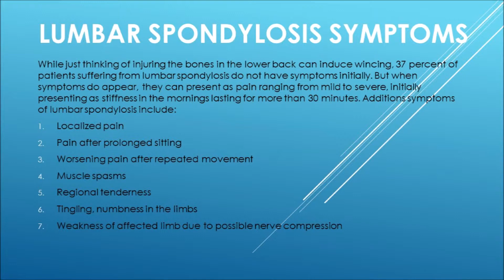THE BEST TREATMENT FOR LUMBAR SPONDYLOSIS IN IPOH